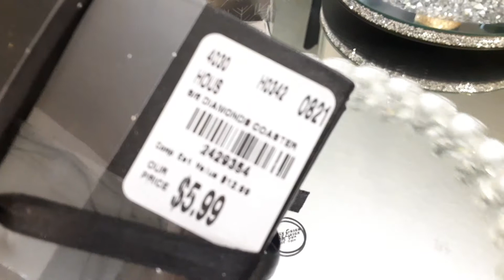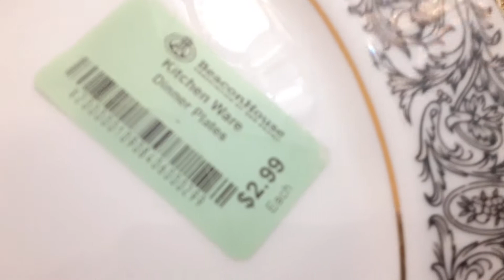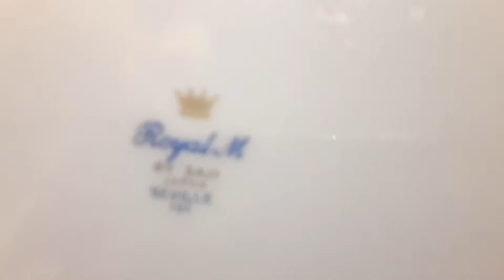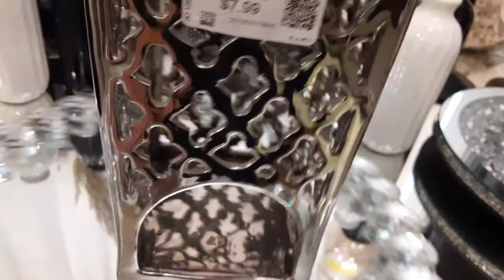DECORACION DE TODA OCASION HAUL DE ALCURNIA!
DECORACION GLAMOUR 2023! DECORACION* HOGAR* LIFESTYLE* PRIMAVERA VLOGS
❤️💛💚💙💜 VLOGS DE SER AMA DE CASA! VLOGS DIARIOS EN ABRIL! 💎VEDA DIA 27 | 2023! 💎vlogsendiasdeabril
💎 ***ENLACE DE PRIMAVERA SERIE COMPLETA AQUI: "VEDA" VLOGS EN DIAS DE ABRIL

💎EN ESTA SERIE VERAS:
DECORACION ELEGANTES ! LO MAS NUEVO PARA DECORAR EN 2023! COMO DECORAR  El HOGAR Con ELEGANCIA, DE LUJO COMO LOS RICOS y BARATO! VLOGS DE COMO ORGANIZAR TU CASA, TU COCINA, Y TU VIDA JUNTOS!

 💎💎💎 DE QUE SE TRATA ESTE CANAL??    "DECORACION GLAMOUR"
 EN  ESTE CANAL COMPARTO: